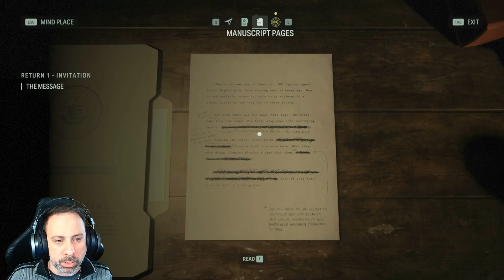Alan Wake II (PC) - Episode 1- I've Been Waiting For This!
Alan Wake II Playthrough
Enjoy the Story with me!